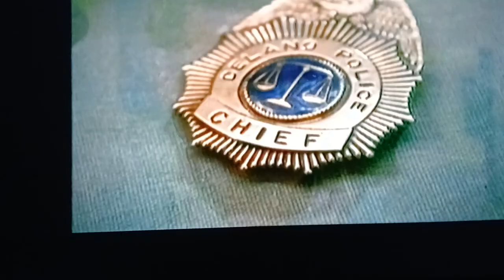Chiefs 1983 Original Mini Series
TV miniseries
Three  generations of police chiefs mystery spanning decades with
Charleton Heston, Keith Carradine, and Billy Dee Williams

Stuart Woods

Credits: Stuart Woods